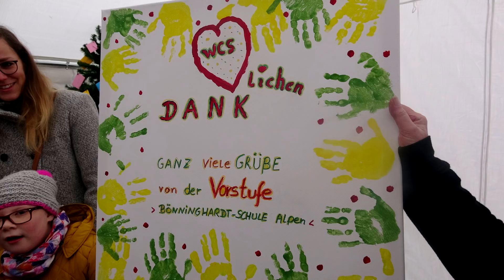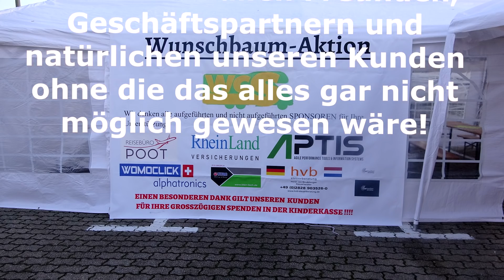WCS Goch: WCS bringt Kinderaugen zum leuchten!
Hier mal ein kleiner Zusammenschnitt der Wunschbaumaktion! Ich hoffe es gefällt euch!